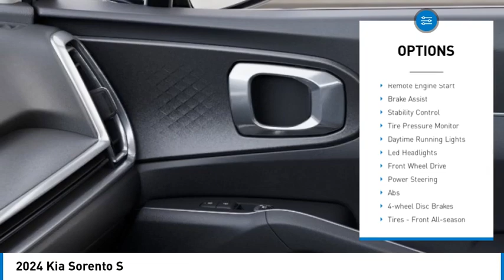2024 Kia Sorento K7079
2024 Kia Sorento S

Kalidy KIA
14205 BROADWAY EXT